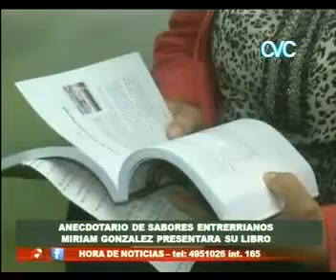MIRIAM GONZALEZ PRESENTARA SU LIBRO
ANECDOTARIO DE SABORES ENTRERRIANOS